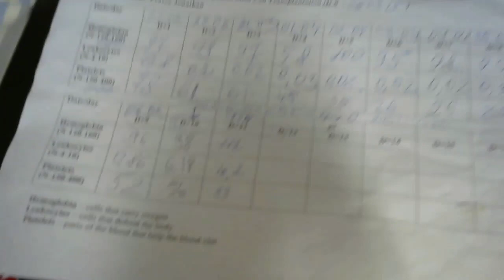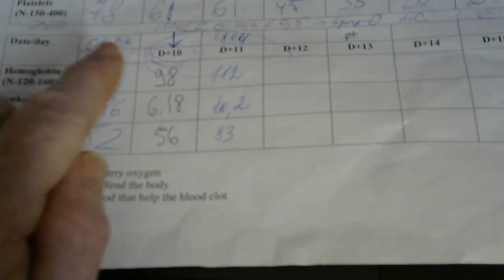Bedenham Primary School Staff Update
HSCT for Multiple Sclerosis (PPMS): Update for staff at Bedenham Primary School.